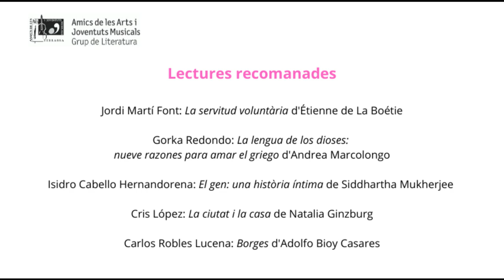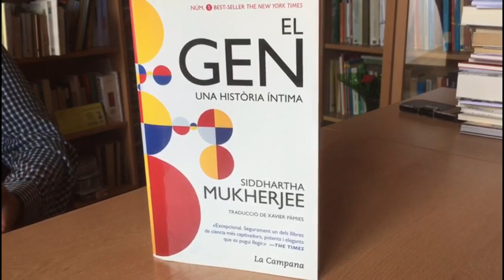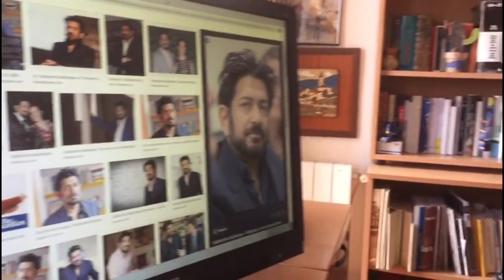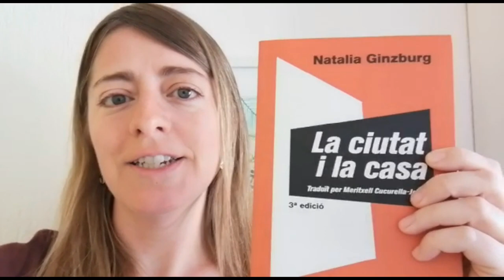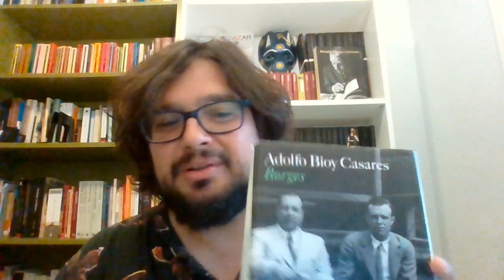Lectures recomanades - 6 (2020)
Jordi Martí Font: «La servitud voluntària» d'Étienne de La Boétie / Gorka Redondo: «La lengua de los dioses: nueve razones para amar el griego» d'Andrea Marcolongo / Isidro Cabello Hernandorena: «El gen: una història íntima» de Siddhartha Mukherjee / Cris López: «La ciutat i la casa» de Natalia Ginzburg / Carlos Robles Lucena: «Borges» d'Adolfo Bioy Casares.